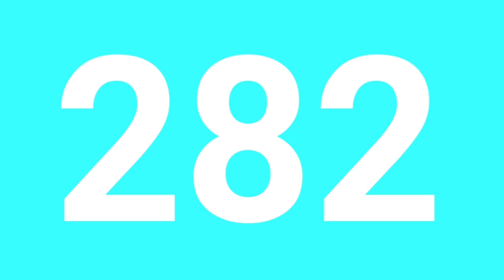"Bus 282 , service limité à Maison Alfort - Alfortville RER"